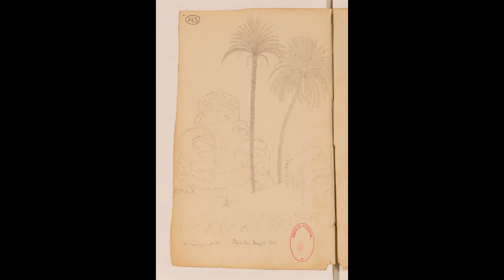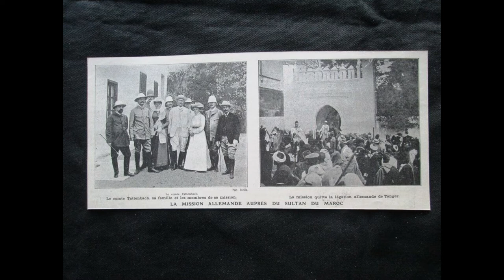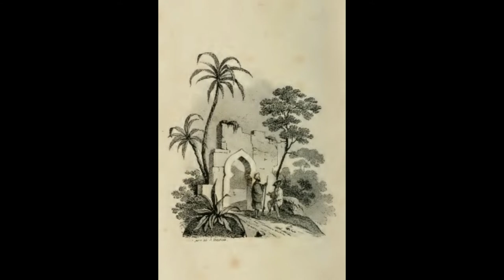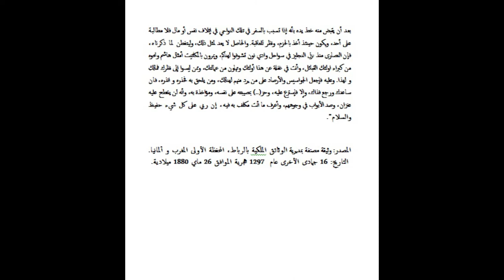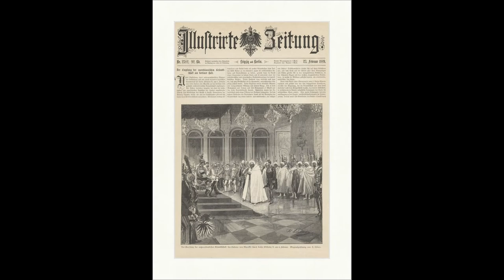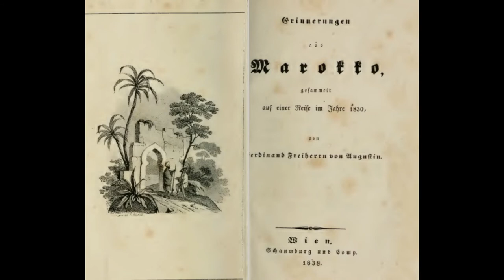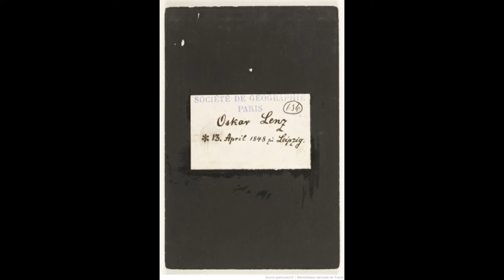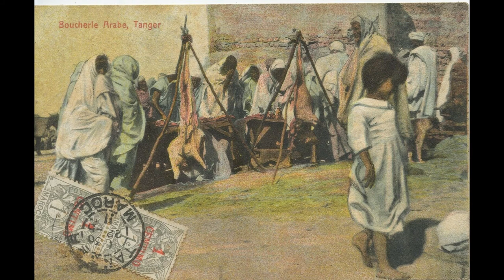المغرب بعيون ألمانية- الحلقة رقم 2- من تاريخ أدب الرحلات قبل فترة الحماية.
- المصادر والمراجع:
-  أرشيف الخزانة العامة بتطوان، محافظ الطريس:(محفظة رقم 3، محفظة رقم 18، محفظة رقم 108).
- مديرية الوثائق الملكية بالرباط:
- محافظ العلاقات الألمانية المغربية
- محفظة أجدير
-  محفظة سوس
- محفظة ردانة
- محافظ السلطان المولى الحسن (جمادى الأولى 1297/1880)
- خالد بن الصغير، المغرب بين النفوذ البريطاني والألماني خلال القرن التاسع عشر ، ندوة المغرب وألمانيا، منشورات كلية الآداب والعلوم الانسانية محمد الخامس، عدد 17، النشر العربي الافريقي، الرباط 1991.
- عبد الهادي التازي، التاريخ الدبلوماسي من أقدم العصور إلى اليوم، المجلد العاشر،المحمدية 1989.
- عبد الهادي التازي، ملاحق التاريخ الدبلوماسي للمغرب، الجزء الثاني، منشورات وزارة الأوقاف، 2009.
- محمد خير فارس، بسمارك والمغرب، مجلة التاريخ العربي، العدد الثامن، مطبعة النجاح، الدار البيضاء 1996.
- محمد المختار السوسي، المعسول، مطبعة النجاح، الدارالبيضاء، 1962، الجزء 14.
- LANDESARCHIV BANDEN-WURTTEMBERG, Abt.Hauptstaatsarchiv Stuttgart .
- ARCHIV der Senckenberg Gesellschaft für Naturforschung.
- Illustrirte Zeitung , année 1870.
-August Karl GOEBEN, Une mission militaire Prussienne au Maroc en 1860, par P.Boudot et               V.Paulier, librairie militaire R.Chapelot, Paris.
- E.TALBERT, « le voyage du Docteur Lenz du Maroc au Sénégal : Timbouktou et le projet du chemin de fer transsaharien », le Génie Civil, revue générale des industries Françaises et étrangères, Tome I      n° 14 ,15 mai 1881.
- Ferdinand AUGUSTIN FREIHERR, Erinnerungen aus Marokko geasammelt auf einer Reise im      Jahre 1830, Haumburg unf comp 1838.
- Ferdinand AUGUSTIN FREIHERR, Marokko in seinen geographischen, historischen, religiösen,   politischen, militärischen und gesellschaftlichen Zuständen Nach eigener Anschauung geschildert, Pesth 1845.
-  Heinrich Von MALTZAN, Drei Jahre im Nordwesten von Afrika : Reisen in Algerien und Marokko, Dritter Band, Leipzig 1863.
-Max QUEDENFELDT, Nahrungs- Reiz- und Kosmetische Mittel Bei Den Marokkanern,    Vortrag- Gehalten in Der Gesellschaft Für Anthropologie, Ethnologie und Urgeschichte, Berlin   1887.
-Oskar LENZ, Timbuktu: Reise durch Marokko, die Sahara und den Sudan, ausgeführt im Auftrage der Afrikanischen Gesellschaft in Deutschland in den Jahren 1879 und 1880. Leipzig 1884.
- Jeanne et Frédére Régamey, L’Allemagne qu’on nous cache, librairie rue de Seine, Paris.
- Jillali EL ADNANI, Le Sahara à l’épreuve de la colonisation « un nouveau regard sur les questions territoriales, 1ére édition 2014.
- Die Welt des Islams. Band 18, 1936.
- Pierre GUILLEN, L’Allemagne et le Maroc 1870 à 1905, presses universitaires de France, Paris 1967.